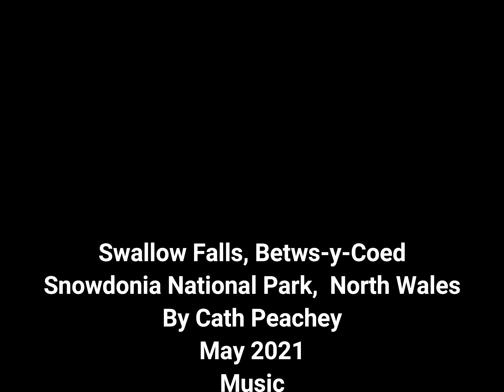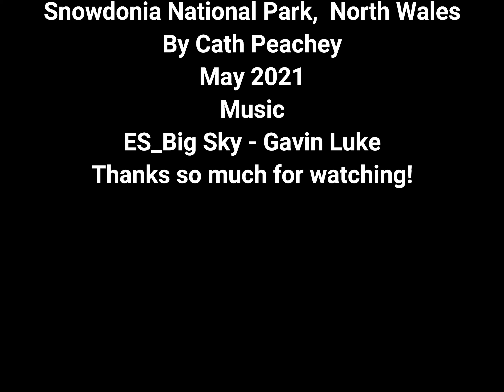Cinematic 4K Swallow Falls Snowdonia National Park May 2021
Cinematic 4K
A beautiful waterfall. I was lucky to have a nice day to film it.
Music
ES_Big Sky - Gavin Luke